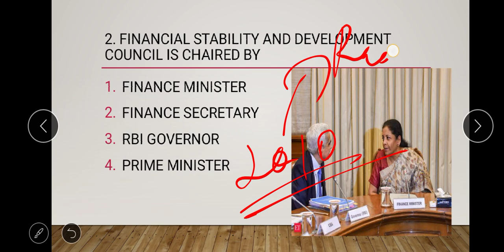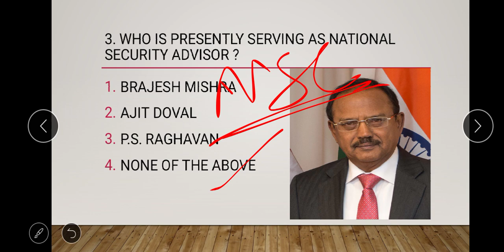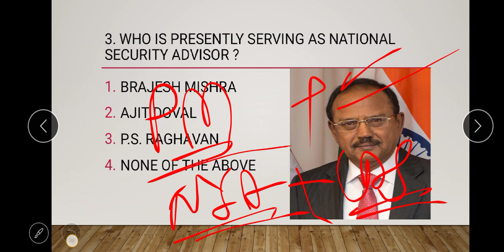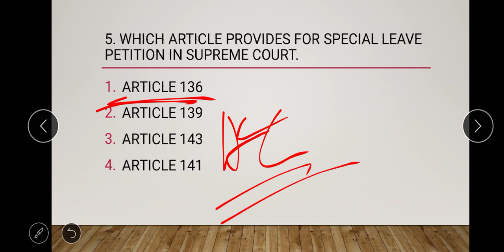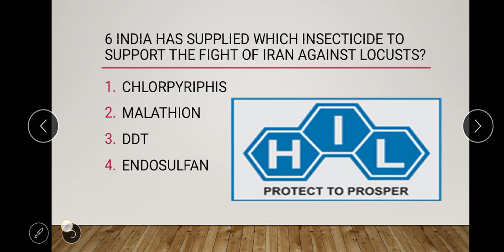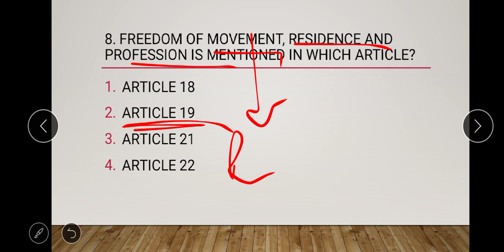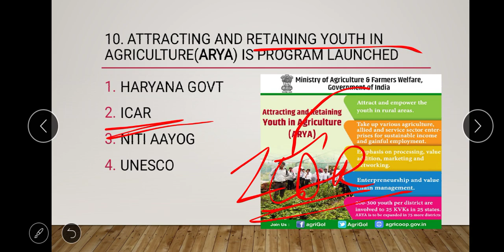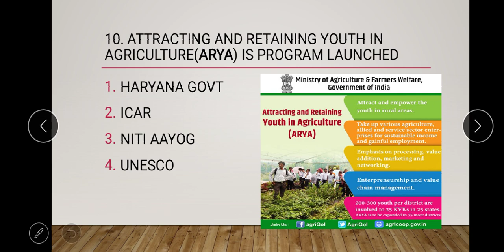May 27ರ ಪ್ರಚಲಿತ ವಿದ್ಯಮಾನಗಳು (Current affairs MCQ's) for KAS, FDA ,SDA and PSI